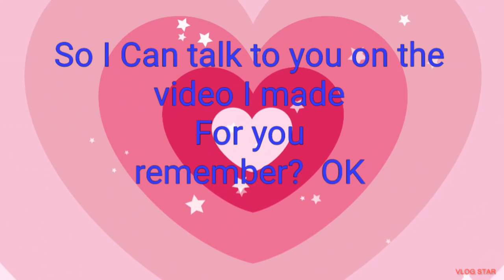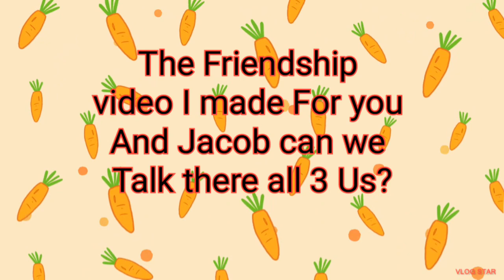Luke Christmas And Jacob please Read everything Here